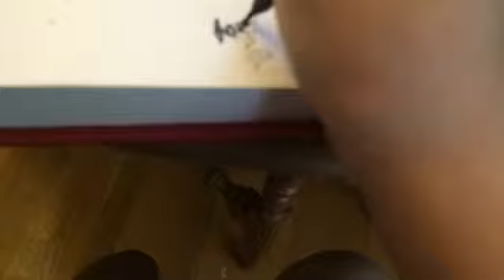For my best Friend part 2! OLD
For ILikePIE101!